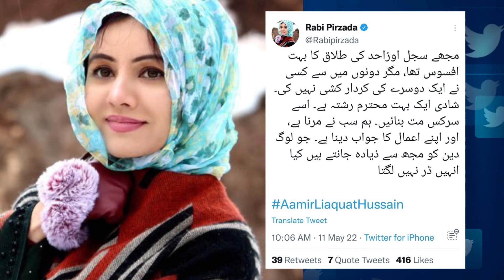Sajal and Ahad Divorce Confirmed By Rabi Pirzada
Rabi Pirzada Confirms Sajal Ahad Divorce